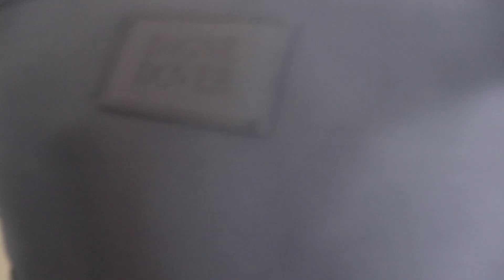Family Photoshoot | BTS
Hey guys! We had our first family photoshoot so I wanted to take you guys behind the scenes 😎

And don’t forget to follow the amazing photographer that worked with us on this! 📸 IG | @delilahmind

Song intro: Rock ‘n’ Roll by Taylor Bennett